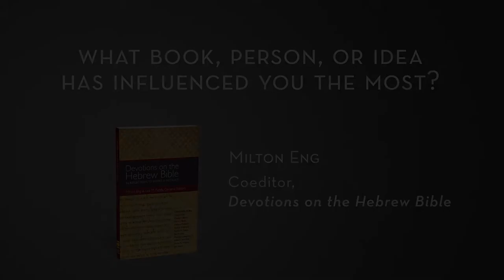Milton Eng: My Greatest Influence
Who does Milton Eng model his life after? (Hint: a seminary professor) Watch this to find out who.

Devotions on the Hebrew Bible: 53 Reflections to Inspire and Instruct